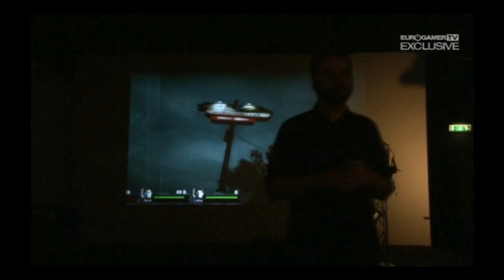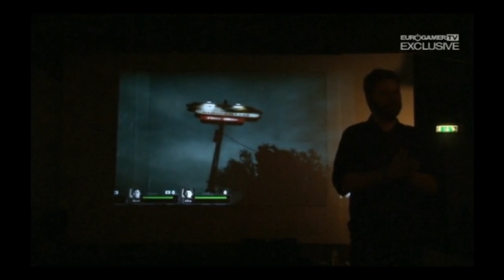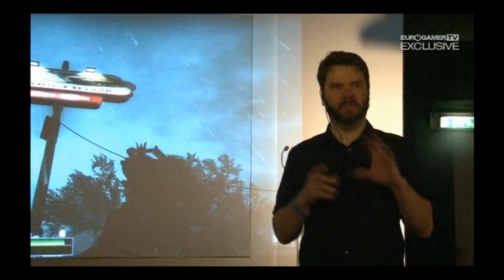Valve's Chet Faliszek answering Questions Left 4 Dead 2 [PART 1] [HD]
Eurogamer
that made this possible